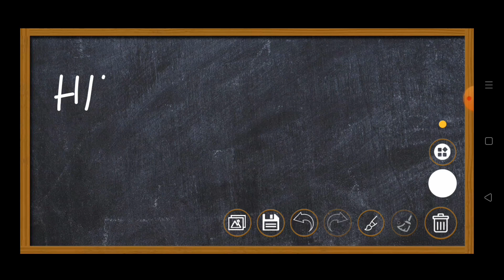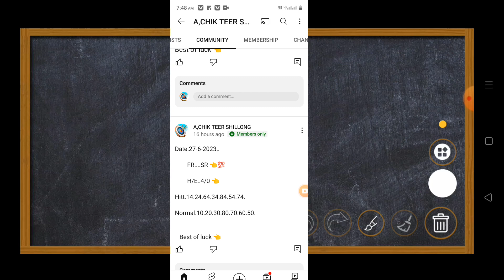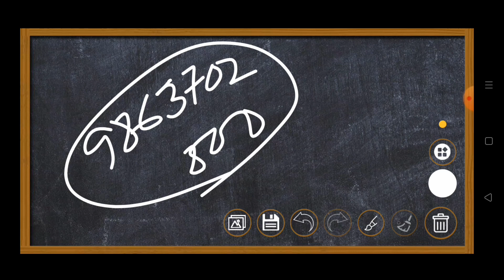Shillong Teer Target//house ending sollution shillong teer